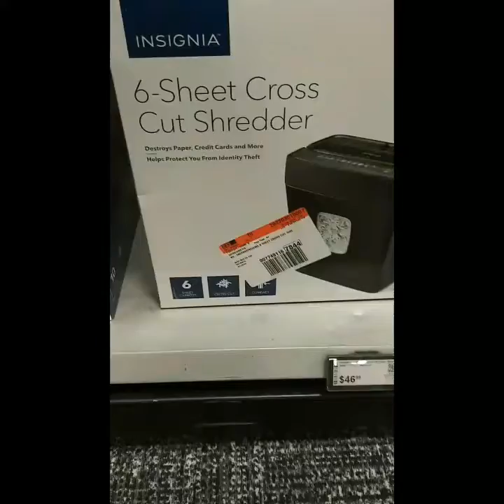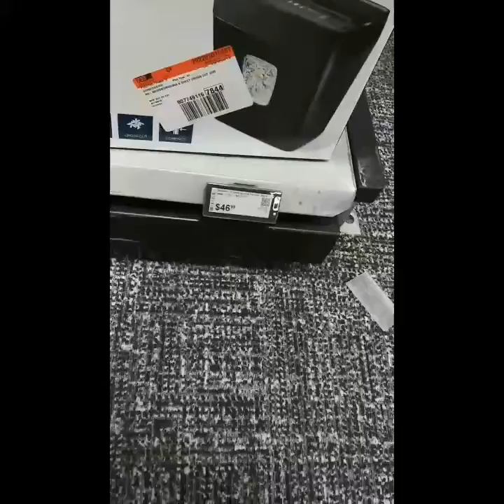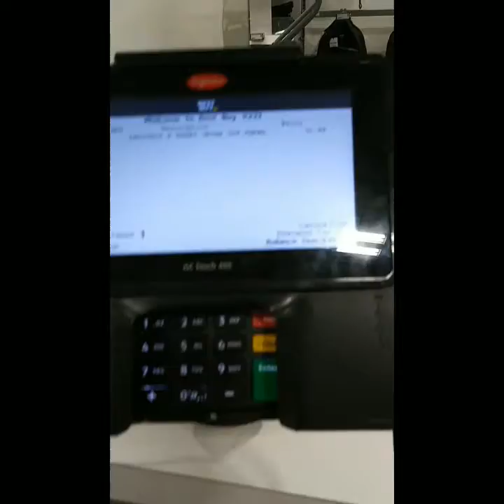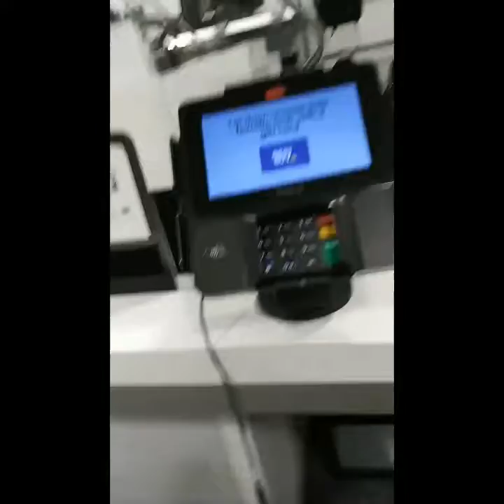Come With Me to Best Buy & H.E.B ..